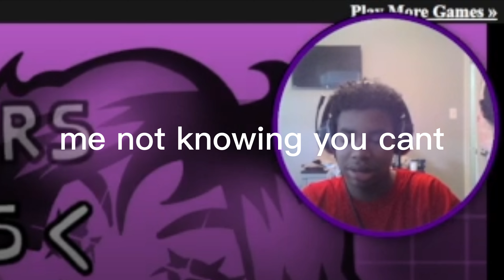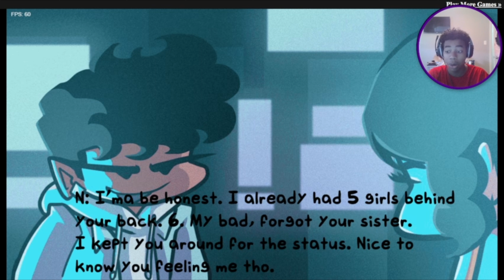FNF Baddies Nightmare Is Both Hot And Scary…..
Sorry for the L editing I ran out of time because of family stuff just glad I got it done ✅